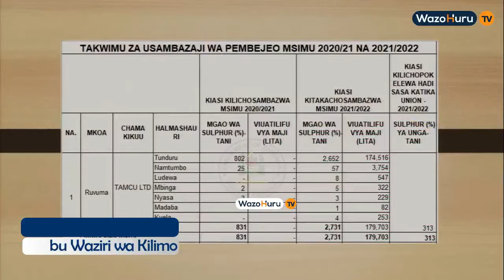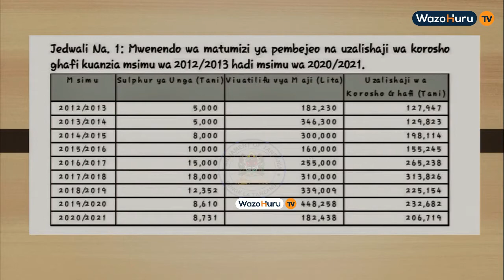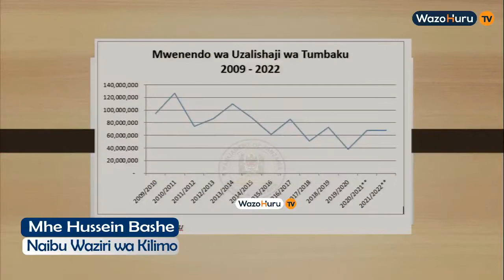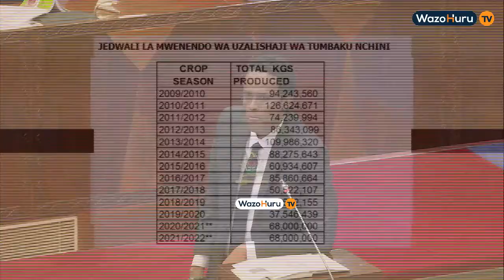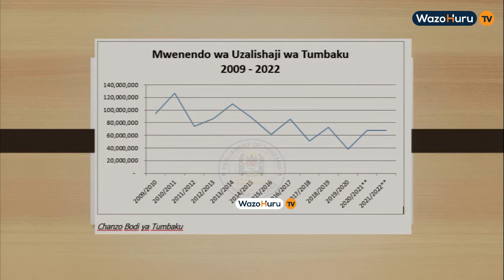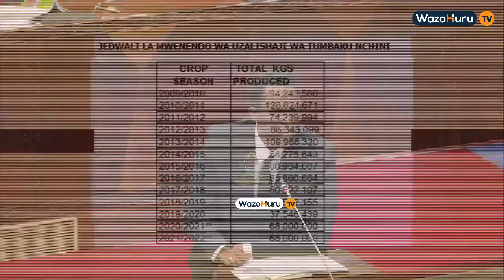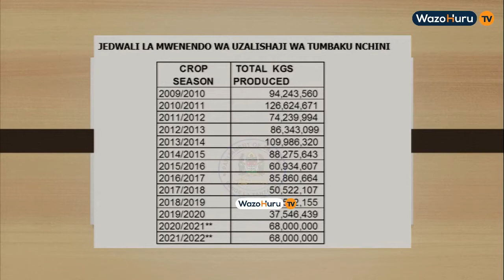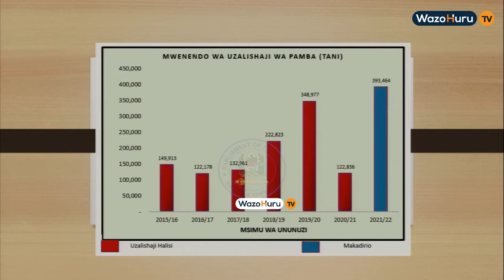Tutaboresha Changamoto za Stakabadhi Ghalani na Ushirika Sio Kufuta-Mhe Bashe